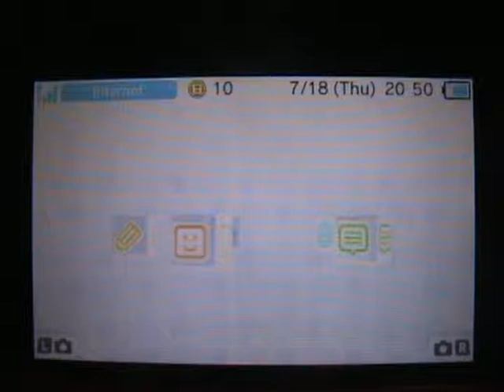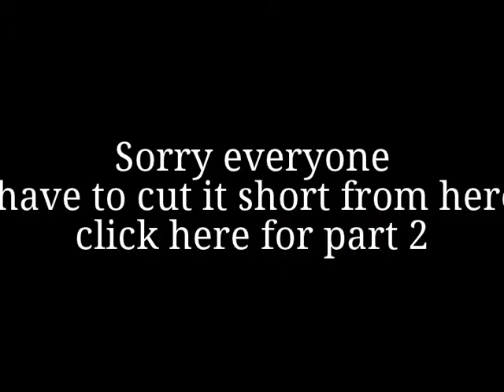Fredrick the douche. FEA part 1(1/2)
This Video that would take you what i was talking about is still being edited.